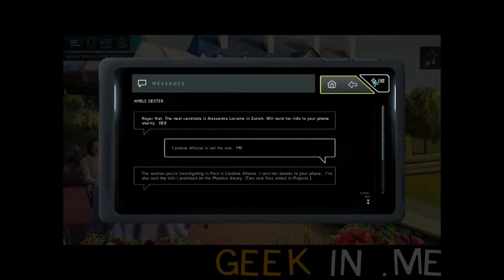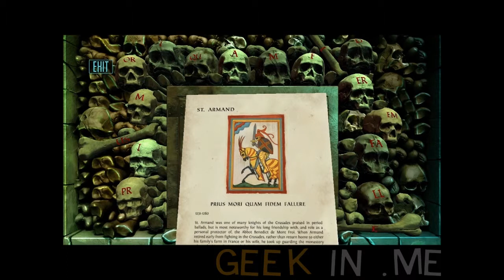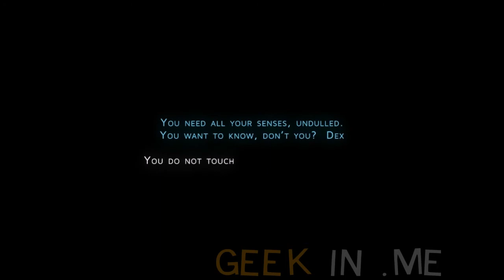Moebius : Empire Rising Walkthrough Part 12 - Caroline Alfonse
By Lieze Neven

- Go to Le Chateau Campagne
- Pick up the lantern
- Talk to Caroline
- Make an Analysis
- Talk to walker in the hotel and tell him everything
- Look up Cataphiles in phone
- Talk to barista
- Go to catacombes
- Arrange the bones to the words written on the paper about St Armand

Links!

Geekin.me is a totally new website where you can unleash your inner geek! Games, books and comics, series and movies, we have it all!